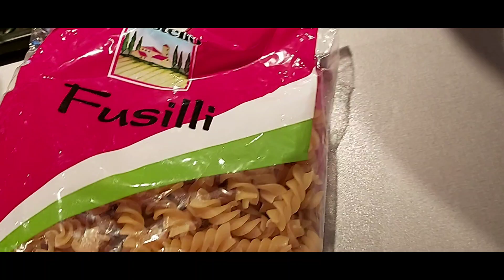Макароны по Флотски! Самые вкусные, просто и быстро !